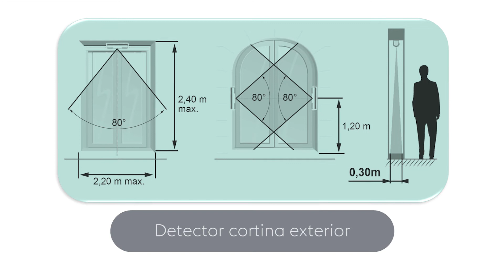Ventaja Tyxal + 3/5 la alarma que protege, incluso con las ventanas abiertas | Delta Dore alarma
Asegura tu vivienda con el sistema de alarma sin cables Delta Dore y recibe una alerta en caso de intrusión o incidentes domésticos.
Disfruta de tu casa incluso con accesos abiertos y  de forma segura con el detector de cortina TYXAL +.
Detección infrarroja orientable y ajustable.